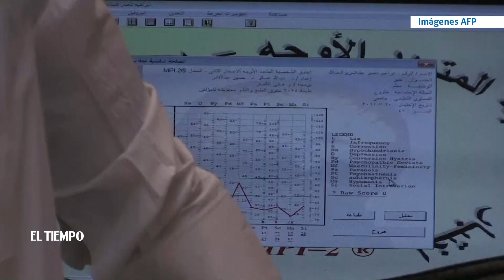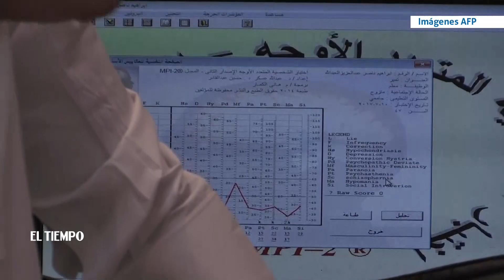El lujoso centro de asesoramiento y orientación Mohamed bin Nayef. | EL TIEMPO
Un símbolo de la polémica estrategia saudí de reeducación de yihadistas, basada más en la curación ideológica.